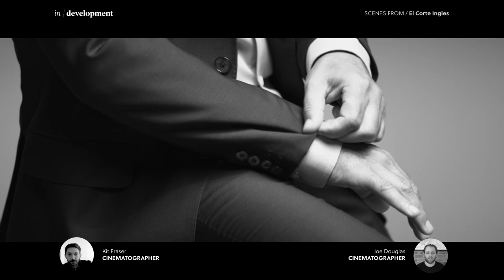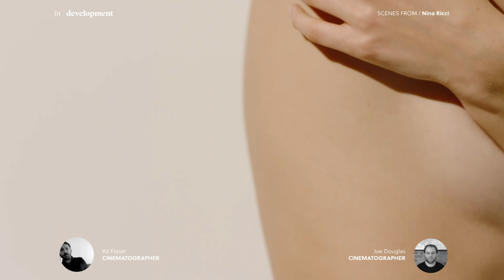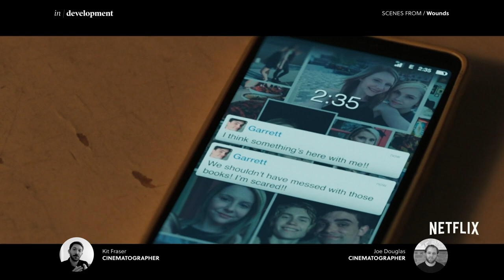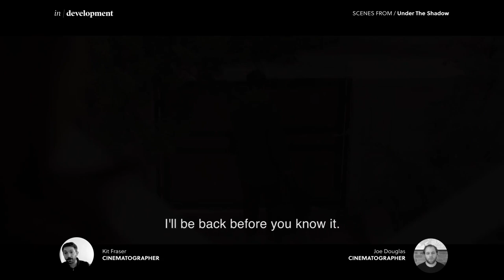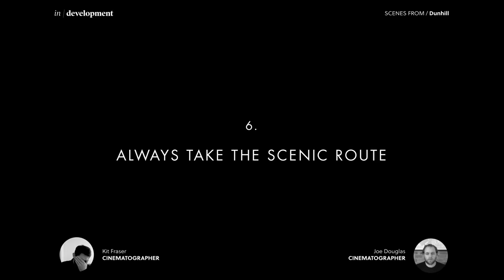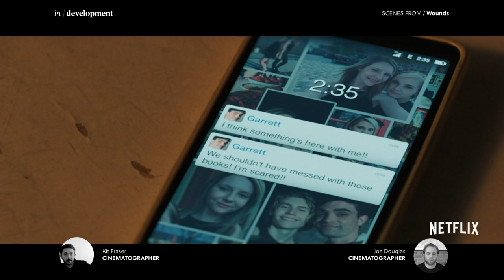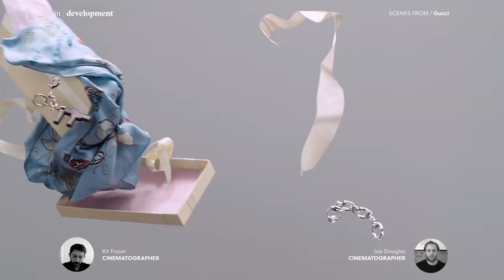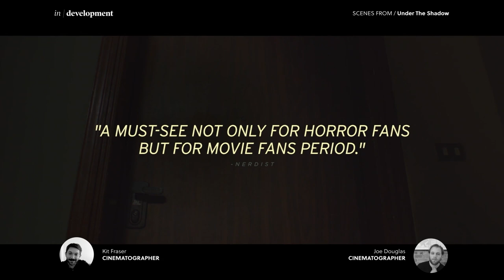LISTENING IN with Cinematographers Kit Fraser - Wounds (Netflix), Under The Shadow, Eternal Beauty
LISTENING IN is a chance to sit in on works-in-progress, creative experiments & conversations between rising & leading creative talents in film, television, games and advertising.

FEATURING SCENES & COMMENTARY ON - Gucci, Vogue, Diplo, Farming, Wounds (Netflix), Under The Shadow, Eternal Beauty, Possum, Shadow in the Cloud, Soho Jimbo, Dubplate Drama, Nina Ricci, Rankin, Dunhill and more.

0:00 Introduction
3:50 Studying Film and Becoming a Camera Trainee
5:50 Hustle to become a Director of Photography
14:50 Focus on Fashion and Hair & Beauty
16:20 Moving into Feature Films
25:00 Under the Shadow
39:50 Eternal Beauty, Farming and Wounds
44:22 Preparing to Shoot
53:54 Shadow in the Cloud + shooting Greenscreen vs LED
58:41 Looking to the Future

In our third episode, Joe Douglas talks to fellow cinematographer Kit Fraser about studying film, breaking into the commercial and film industry and a few of his most memorable works to date.

Joe and Kit will do their best to answer them all whenever they have time.